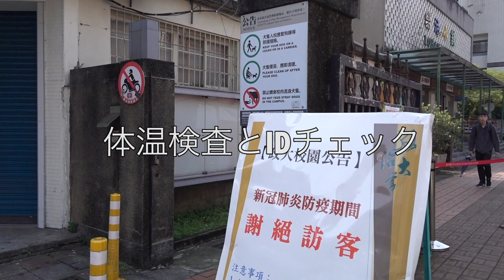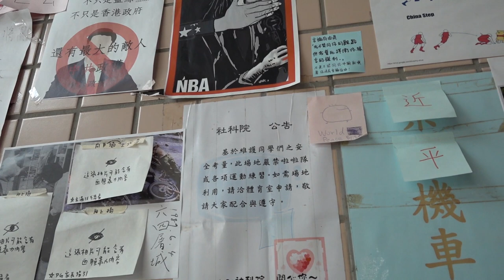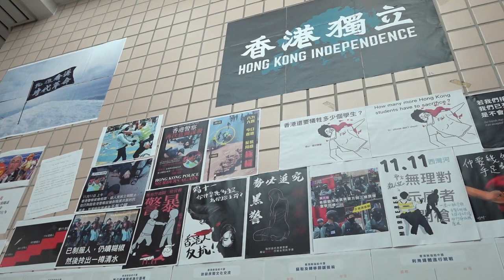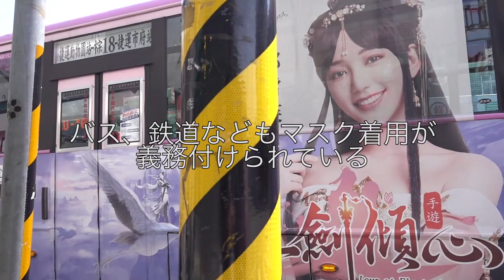台灣美食🇹🇼日本人🇯🇵愛吃鴨肉飯 老闆請我吃飯 台北的鴨肉飯好吃 MRT木柵 葉記鴨肉飯 政大校園最好吃的午餐 台灣美食の鴨肉が美味しすぎる。📷SONY RX0M2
【葉記鴨肉飯】
🚉MRT木柵
相機： Panasonic Lumix GH4＋CANON EOS 60D
喜歡：喝酒、美食、旅遊、看小說（森博嗣、村上春樹）

▼ 撮影機材
■Panasonicミラーレス一眼 /メインカメラ
LUMIX GH4